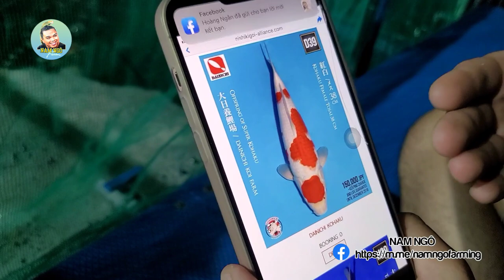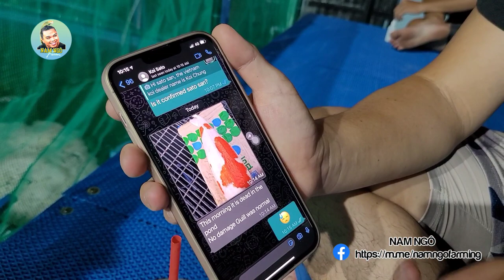1h Sáng Tản Mạn Về Cá Koi Nhật Trong Khi Chờ Được Khui Thùng Lô Hàng Đáp Sân Bay | Nam Ngô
1h Sáng Tản Mạn Về Cá Koi Nhật Trong Khi Chờ Được Khui Thùng Lô Hàng Đáp Sân Bay | Nam Ngô